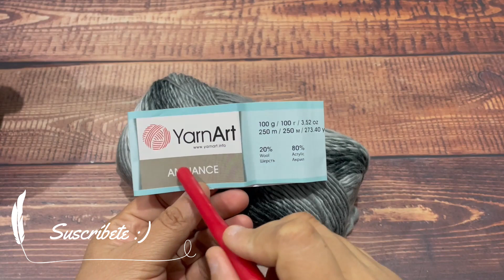Amigurumi Oso David a crochet - Parte 3 Cómo tejer la boina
💻Visita nuestra PÁGINA WEB para obtener contenido exclusivo, PATRONES ESCRITOS a detalle, TIPS de tejido, AVANCES de nuevos proyectos

👛 Si estás en Perú y deseas adquirir materiales, patrones y/o accesorios de tejido, puedes contactarnos a través del siguiente link: